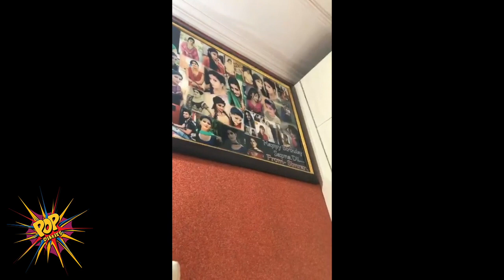Sapna Choudhary Live For First Time, Talks About Hina Khan, Bigg Boss 11 And Much More